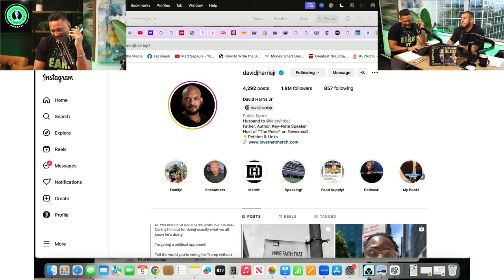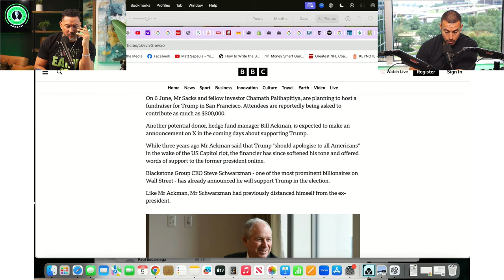Black Conservative Reacts to Trump's Conviction and Impact on USA w/ David Harris Jr.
Donald Trump's conviction is and will be one of the important parts of America's history. In this exclusive segment with David Harris Jr., we react to this story and what it means for Americans.